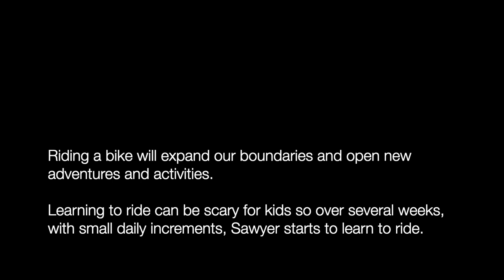The Fog Of Autism: 46 - Learning to Ride a Bike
Get a bicycle. You will not regret it. If you live.
- Mark Twain, Taming the Bicycle

Riding a bike will expand our boundaries and open new adventures and activities. Learning to ride can be scary for kids so over several weeks, small daily increments, Sawyer starts to learn to ride. Riding a bike brings together all the gross motor skills and motor planning. Initially we need to physically prompt the various movements and start slowly. After a few days with slow pushing he gains independence to ride with training wheels. Gradually riding the bike became reinforcing and Sawyer requests to ride each morning.
Each day gradually increasing skills, strength, balance and independence.